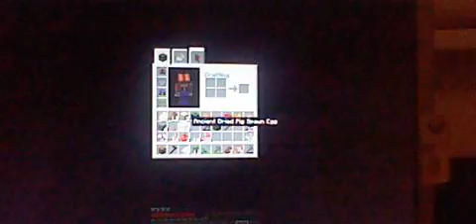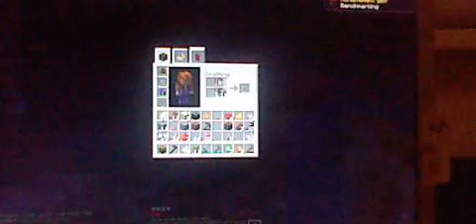STUPID ANTS!!! Ultra Mooded Survival Episode 3!